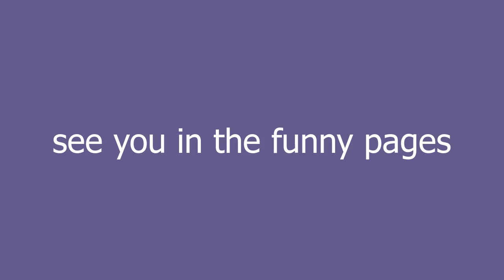see you in the funny pages meaning and pronunciation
An informal goodbye greeting.  Usually used to indicate that the recipient is somehow defeated, unworthy, or left behind; hence their worthiness to appear only as a comic strip character in the funny pages.

see you in the funny pages definition by Urban Dictionary